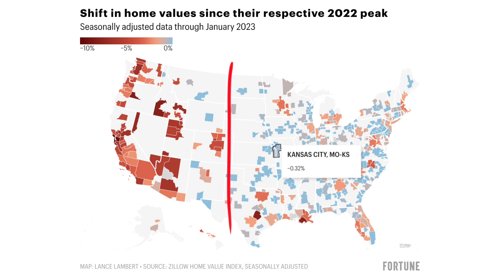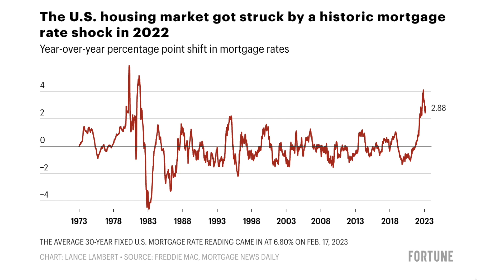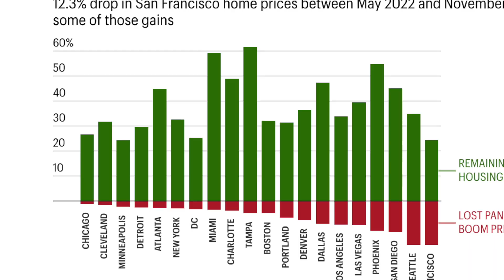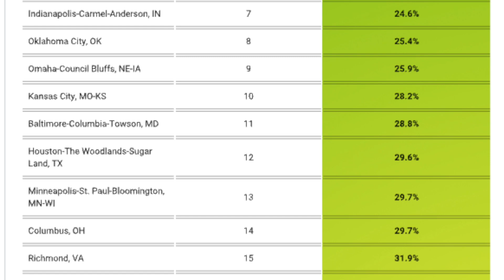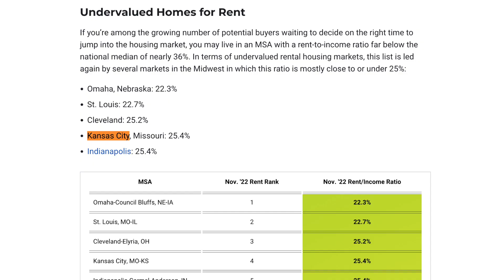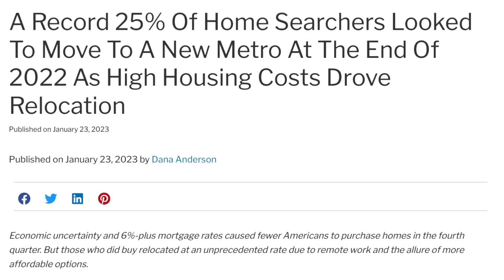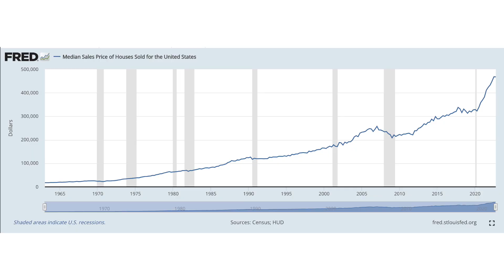The Kansas City Housing Market Is Undervalued. Here's What Comes Next...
The Kansas City housing market still hasn't crashed and home prices remain elevated. So what in the world is around the corner?

While real estate markets on the west coast are taking a beating right now, the midwest and northeast are still weathering the storm. You might be wondering:

Is the housing crash still headed towards the Kansas City real estate market?

OR is it going to drive an influx of relocations and families moving to Kansas City?

In this video we break down home prices in Kansas City and why the Kansas City housing market is undervalued.

Wondering if you should wait until the market crashes to purchase? Stick around until the end!

Nick Massa
Chartwell Realty
Licensed in Kansas & Missouri
P.S. I respond to all of these messages personally. No call centers or auto-emails. I’m looking forward to speaking with you!
00:00 Introduction
00:30 National Home Prices vs Kansas City Home Prices
02:26 Why The Kansas City Housing Market Is Undervalued
03:28 Where The Kansas City Housing Market Stands
04:26 Why Rents In Kansas City Are Undervalued
04:52 Renting vs. Buying A Home In Kansas City
05:41 What does this mean for you?
06:20 Should you wait for the real estate crash
Most stats and data mentioned came from the sites below and are not opinions:
Niche.com
Greatschools.org
Bestplaces.net
We support the Fair Housing Act and Equal Opportunity For Housing. The Kansas City metro has something for everyone and our goal is to help you find it!

Information in these videos is researched heavily but is subject to change. We're human and mistakes are inevitable. We'd appreciate your help if you catch any mistakes or issues!